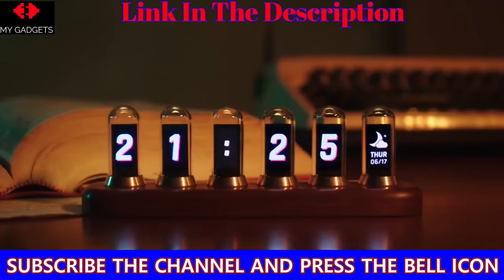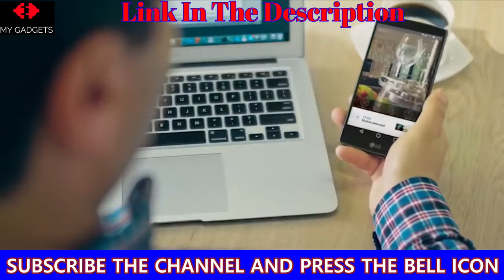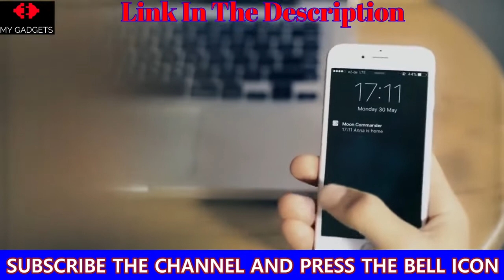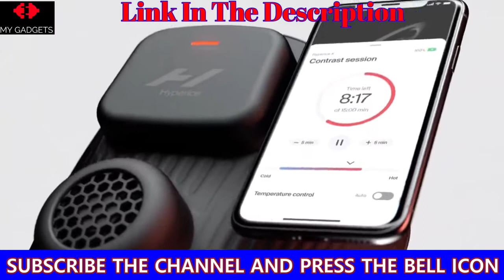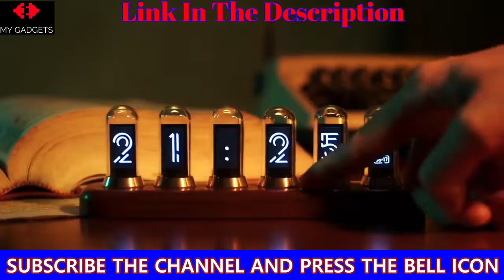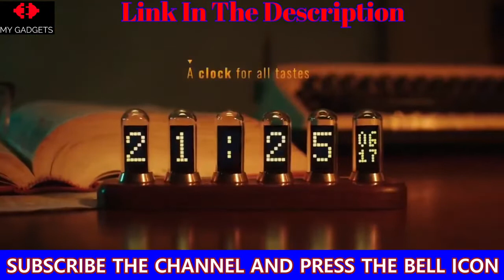Super Cool 10 Gadgets Available on Amazon.